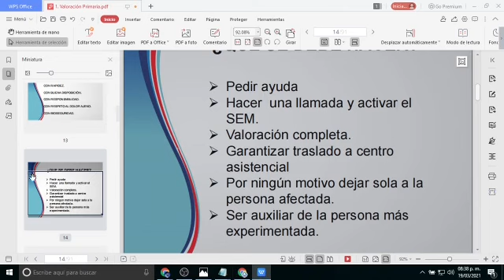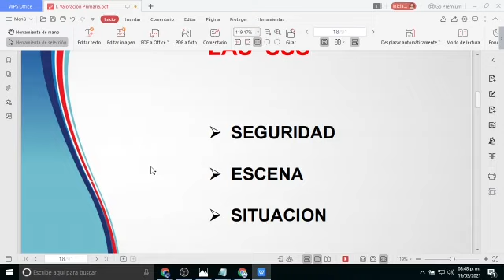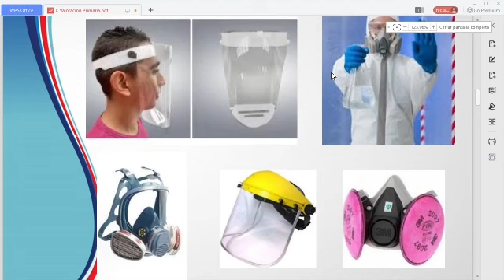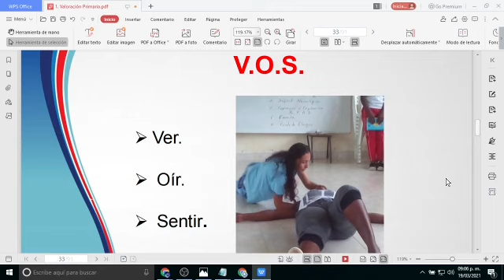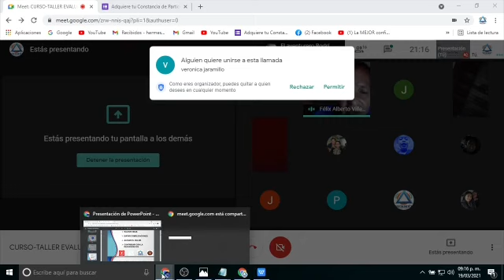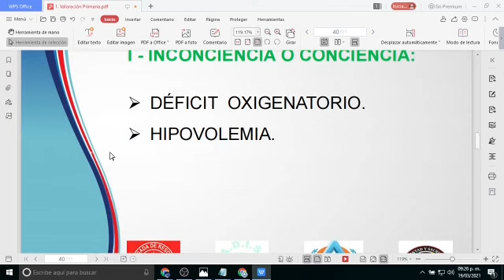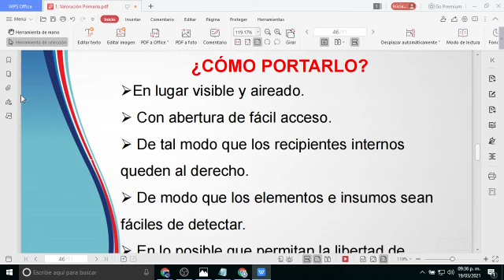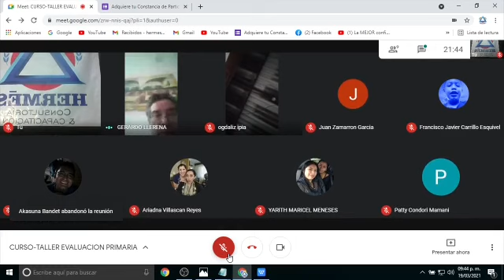CURSO EVALUACION PRIMARIA 19 03 2021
CURSO EVALUACION PRIMARIA